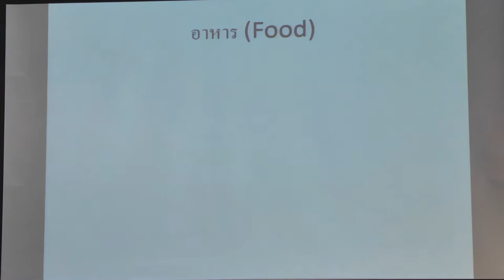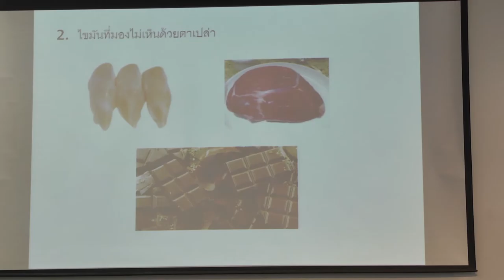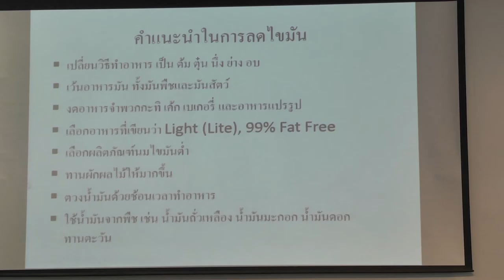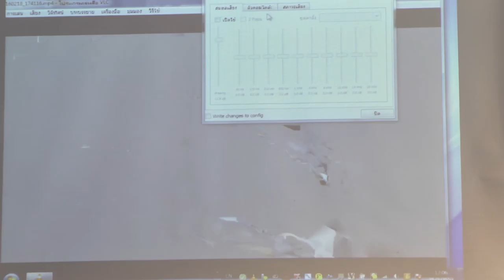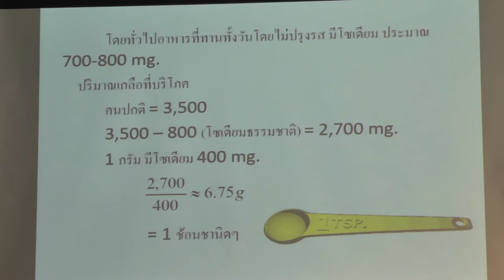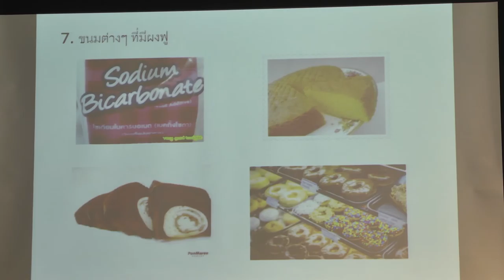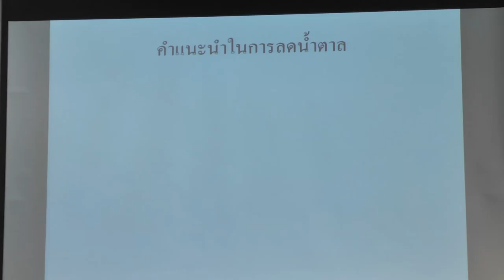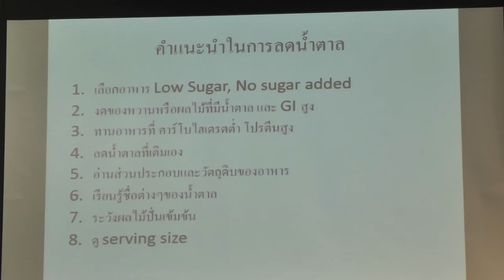มา “อินยกกำลังสี่” กับนวัตกรรมอาหาร เพื่อสุขภาพและผู้สูงอายุกัน (5/5)